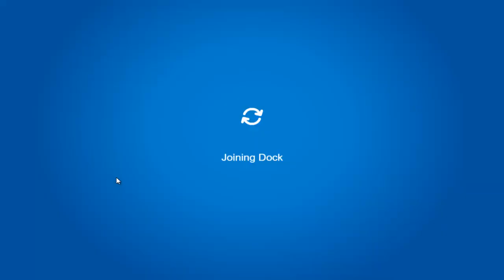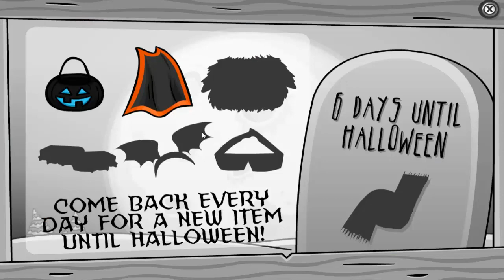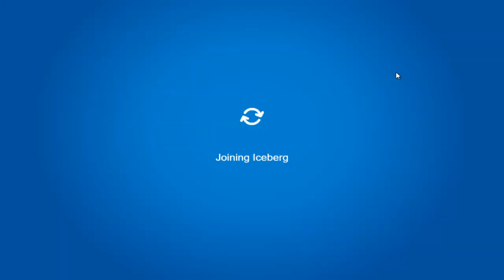Club Penguin Rewritten Halloween Party 2019!